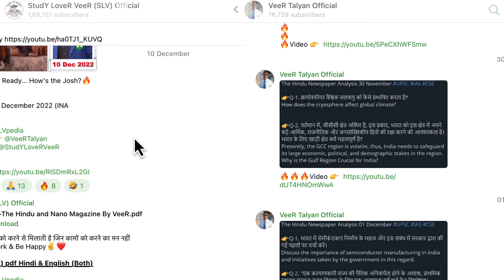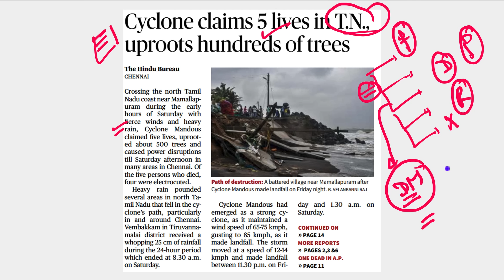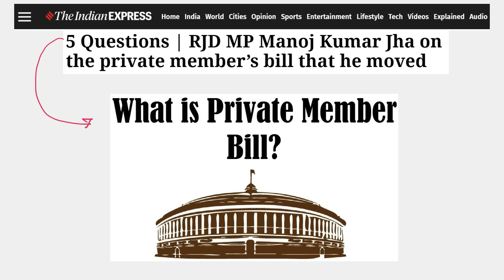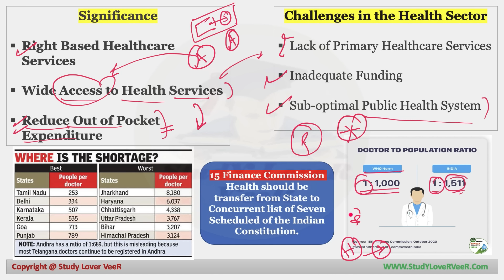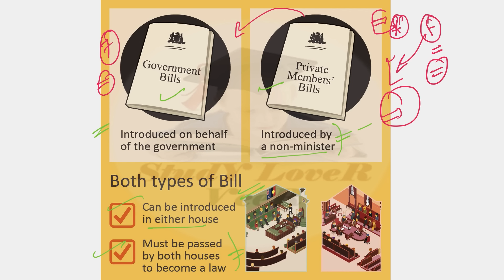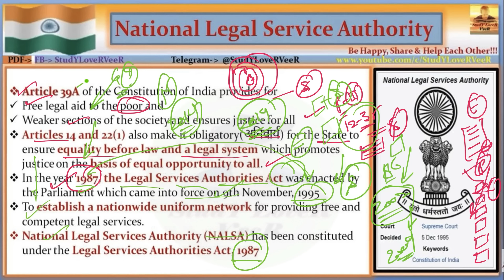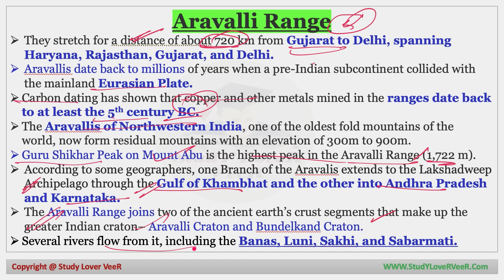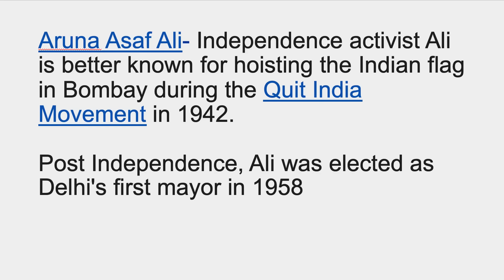Important News Analysis 11 December 2022 by Veer Talyan | INA, UPSC, IAS, IPS, The Hindu Analysis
Study Lover Veer Official App Important News Analysis (INA) for UPSC, CSE, IAS & State PSC. Important News Analysis covers important news articles and editorial analysis from The Hindu Newspaper, Indian Express, PIB News, Down to Earth Magazine, and Yojana magazine in the required depth mainly for UPSC, CSE, IAS, CDS, NDA, APFC, EPFO, State PSC, RBI Grade B, CLAT Exams Preparation, SSC and General Studies for all competitive examinations. In this video lecture, Study Lover Veer (SLV) channel by Veer Talyan brings you INA. The aspirants are advised to watch the entire video lecture for a better understanding of all the topics till the end.

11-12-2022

00:00 - Animal Human Viral Video
00:57 - How's the josh
03:45 - Motivation Dose
07:25 - Breathing Exercise
09:03 - Editorial -1: HP CM Sukhvinder Singh Sukhu
10:05 - Bi election
12:26 - Editorial -2: Cyclone Mandous TN (Disaster Mgmt)
14:23 - Editorial -3: Russia Oil Cap (IR)
17:26 - Important day - Mountain Day
19:55 - Important day - UNICEF Day
21:34 - Comment of the day
24:37 - Editorial -4: Private member bill (Polity)
27:49 - Right to Health
37:51 - Private Member Bill (in detail)
24:05 - Editorial -5: National Legal Service Authority (Polity)
1:03:48 - Editorial -6: Aravalli Range (Geography)
1:14:04 - Editorial -7: ALH MK III Squadon (Defence)
1:16:25 - Editorial -8: Queensland (Geography)
1:18:30 - Editorial -9: Hornbill Festival (Culture)
1:20:43 - Last day answer - SLV Commando IAS Nitesh Kumar
1:21:12 - Be Happy, Share & Help Each Other